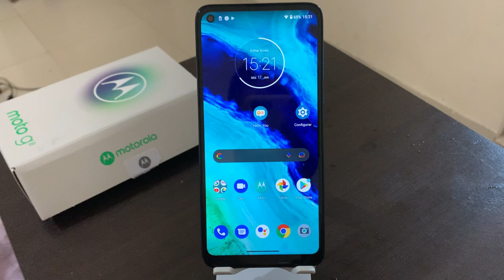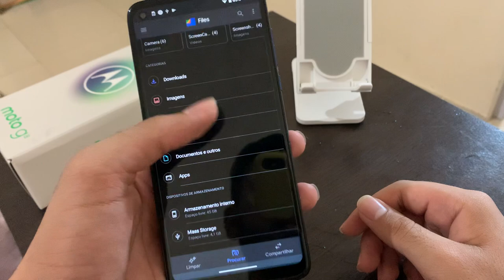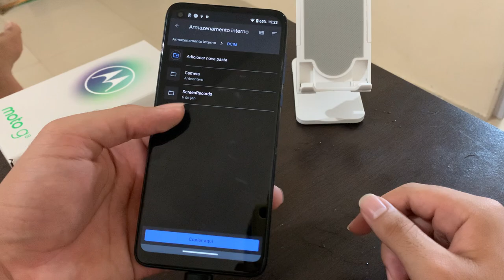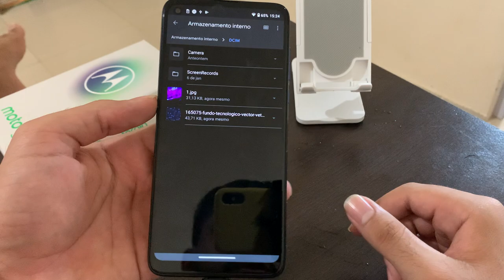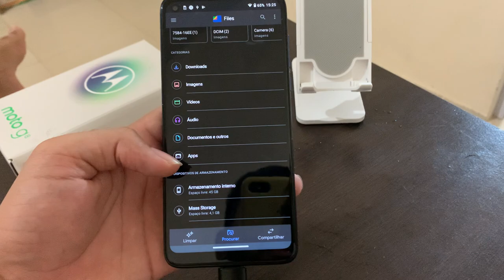Como passar os arquivos do Moto G8 para o Pendrive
Nesse vídeo quero mostrar como você passa os arquivos do moto g8 para o pendrive com cabo OTG.